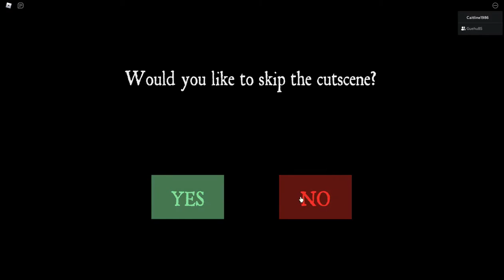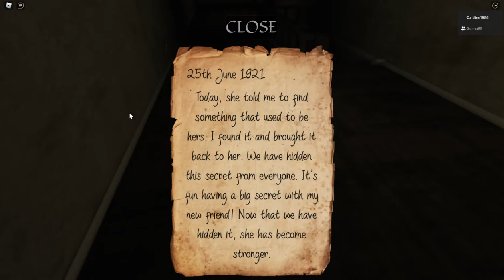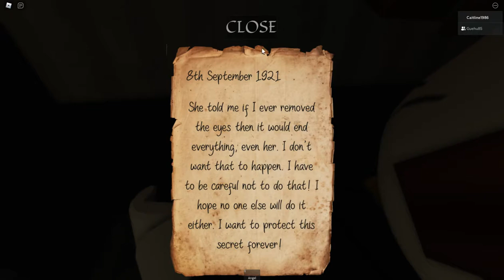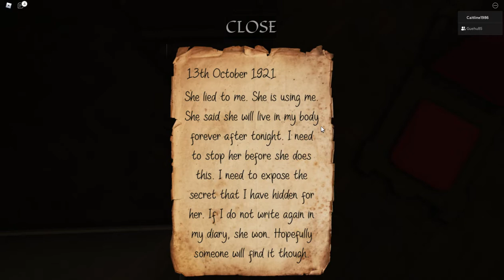On résout l'affaire Evelyn Partie 1 (roblox)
Salut, avec un ami nous avons joué à Evelyn... En fait, c'est une aventure escape game dans laquelle il faut mener l'enquête et comprendre ce qu'il s'est passé. Franchement j'ai adoré! :D

Si vous voulez y jouer: Evelyn par l'auteur @Alluzive
Si vous aimez ce type de jeu, dîtes-le  moi en commentaire, en like et en vous abonnant afin que je continue cette série de jeux. :)